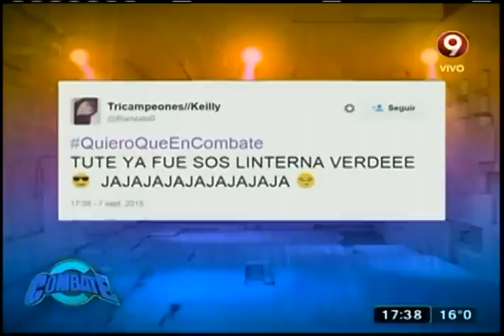"Pastilla pendular" (07-09-2015)